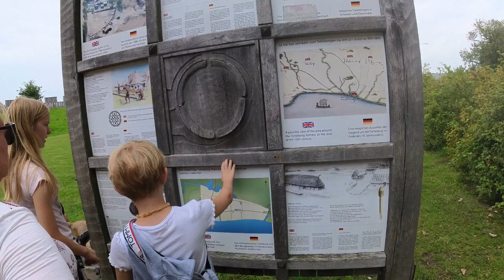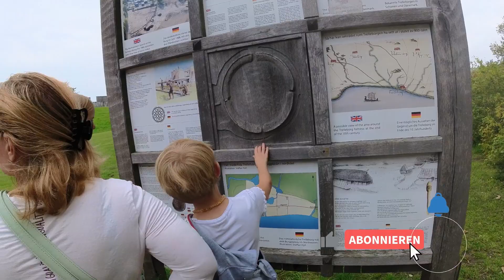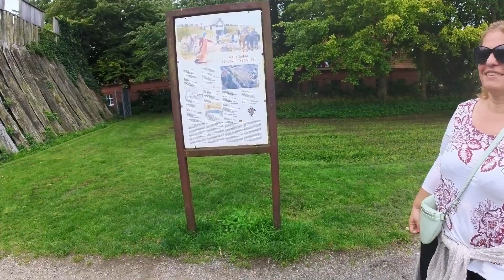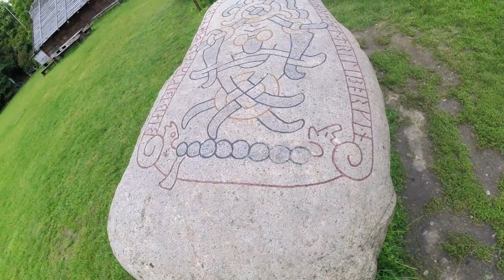Die faszinierende Geschichte der Trellenborgen Festung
Wenn du wissen willst wie der Name Trelleborg zustande kam, dann schaue dir diese Video an.
Und ob wir die Wikinger getroffen haben?

Verwendetes Filmequipment **
🔥 Insta360 ONE RS 4K Edition ᐅᐅ
🔥 SanDisk Extreme microSDXC UHS-I Speicherkarte 128 GB ᐅᐅ
🔥Insta360 1,2 m großer unsichtbarer Selfie-Stick ᐅᐅ
Verwendete Komponenten **
🔥 Froli Grundpaket 70*200 ᐅᐅ
🔥 Netgear Nighthawk M5 ᐅᐅ
🔥 Batterie Trennschalter 12V ᐅᐅ
🔥Sicherungshalter ᐅᐅ
🔥Sicherung 40A ᐅᐅ
🔥Sicherung 60A ᐅᐅ
🔥 Sammelschiene Box ᐅᐅ
🔥Victron Smartshunt 500A ᐅᐅ
🔥Victron Ladebooster 30A ᐅᐅ
🔥Aqara Temperatursensor ᐅᐅ
🔥zigbee usb stick ᐅᐅ
🔥Raspberry Pi 3 ᐅᐅ
🔥Raspberry Pi 4 ᐅᐅ
🔥SD-Karte 32GB ᐅᐅ
🔥DC-DC Netzteil 12V auf 5V ᐅᐅ
🔥 USB-Steckdose ᐅᐅ
Die ** gekennzeichneten Links sind affialte Links, für dich entstehen keine mehrkosten.

Wenn Ihr möchtet dürft Ihr gerne ein kleine Spende hinterlassen.